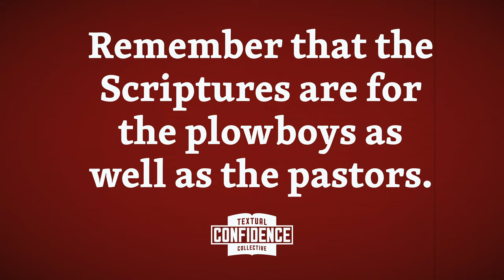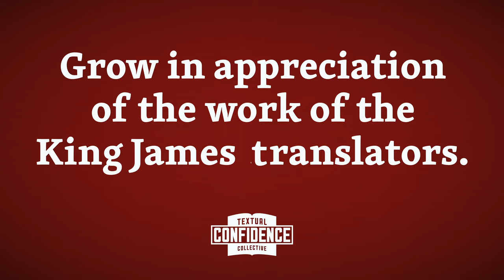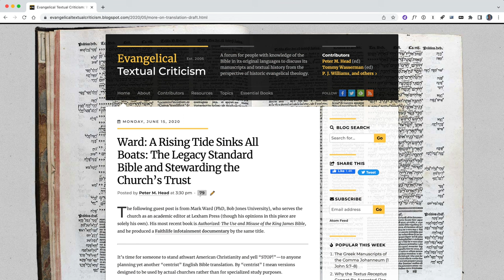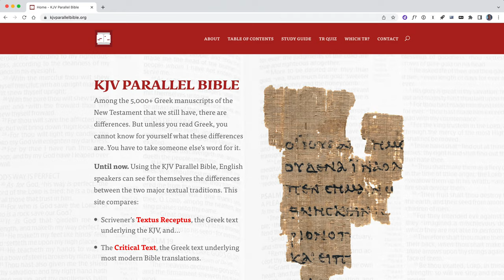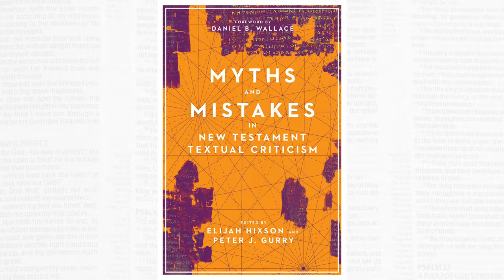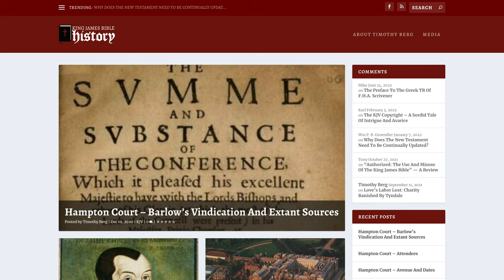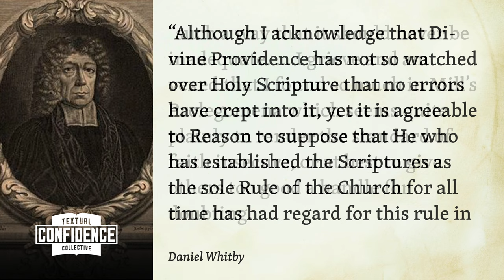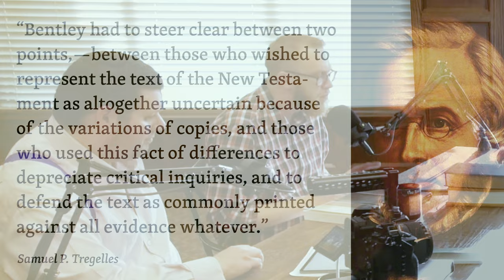Textual Confidence: A Continuing Legacy | TCC 7/7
In the seventh episode of the Textual Confidence Collective the guys summarize their whole podcast series and review five key takeaways: tell the truth, love the plowboy, trust the Spirit, appreciate the translators, and grow in confidence in Scripture. We tell a few stories of men who stood firm for textual fonfidence against the absolutism and skepticism of their day. We explain essential resources for textual confidence so this historic legacy of confidence can continue.

📖 An Introduction to the Greek New Testament Produced at Tyndale House, Cambridge

📖 A Christian’s Pocket Guide to How God Preserved the Bible

📖 In the Beginning: The Story of the King James Bible and How it Changed a Nation, a Language, and a Culture

📖 Can We Trust the Gospels?

📖 Scribes and Scripture: The Amazing Story of How We Got the Bible

Advanced Books

📖 Myths and Mistakes in New Testament Textual Criticism

📖 An Introduction to the New Testament Manuscripts and their Texts

📖 The Text of the New Testament in Contemporary Research: Essays on the Status Quaestionis

The Center for the Study of New Testament Manuscripts